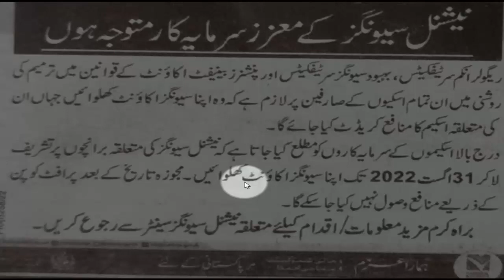Pensioner Benefit account update july 2022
Natioan savings issued new rules for Regular income certificates,Behbood savings certifictes, and pension savings certificates in which a savings account is mandatory  for profit receiving.and dead line for opening of savings account is 31-August-2022.After this no payment of profit is disbursed as coupon of profit and profit is only credited to savings account so national savings investors are requested to open savings account as soon as  possible to avoid any difficulties to receive there national savings profit on time.